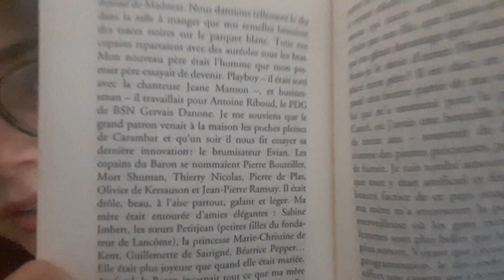[Conseil écriture] Cadratin, demi-cadratin, tiret ?! WTF 😱😣✒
Aujourd'hui, je vais vous livrer un conseil d'écriture relatif à la typographie française (des règles pas toujours évidentes qu'il vous faudra savoir maîtriser si vous avez décider d'écrire un roman ou de devenir écrivain).
Dans la typographie française, cadratin, demi-cadratin et tiret n'ont pas la même valeur.
Cadratin, demi-cadratin, tiret ? Comment s'en servir pour écrire des dialogues ? Pour écrire des incises ?
Si comme moi, vous êtes perdu et que vous n'y comprenez plus rien, alors cette vidéo vous éclairera un peu plus.
Les tirets :
- trait d'union
– tiret demi-cadratin
— tiret cadratin
📚 Retrouvez mon roman "J'ai rencontré un connard" au format broché (livre papier)

Pour recevoir gratuitement un guide contenant douze conseils pour écrire un roman

A bientôt !